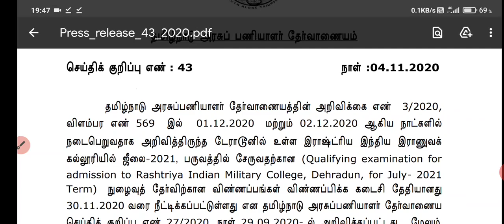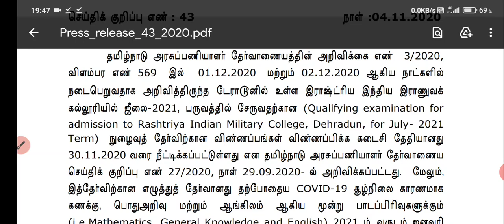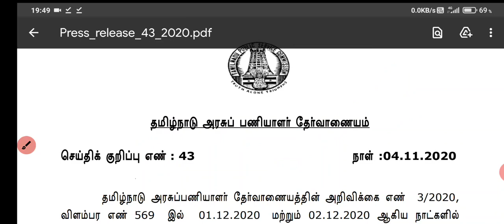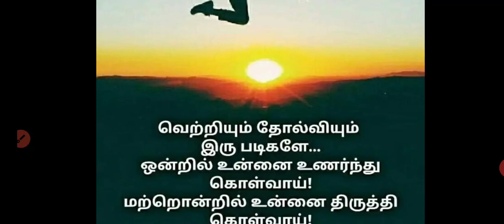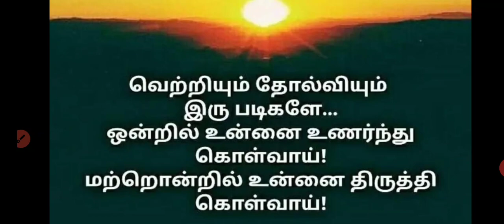TNPSC LATEST NEWS TNPSC UPDATE TNPSC PRESS RELEASE TNPSC ANNUAL PLANNER 2021 TNPSC NEWS TNPSC GROUP